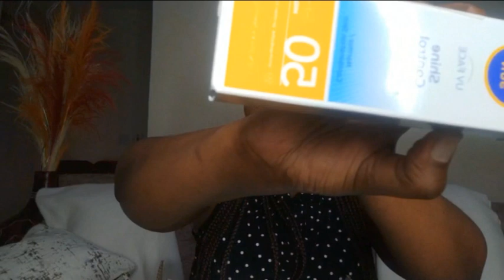MY FIRST TIME...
Welcome to the Journey begun with Eva Youtube champions